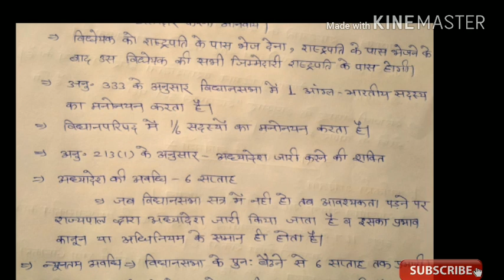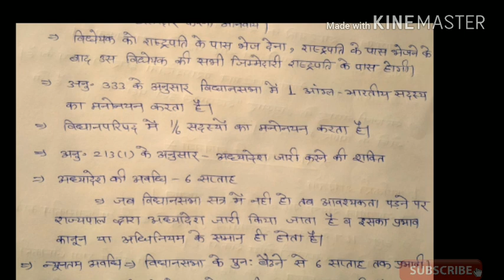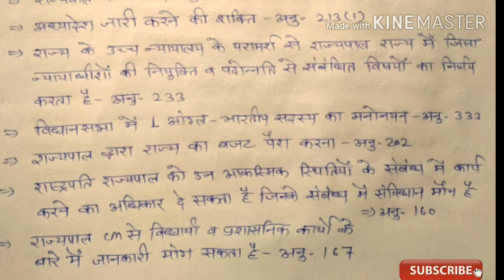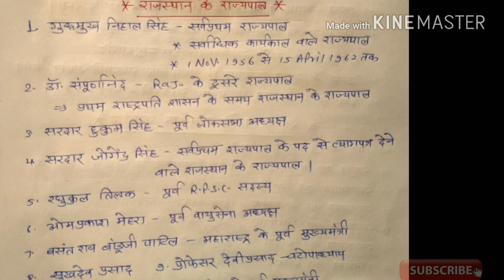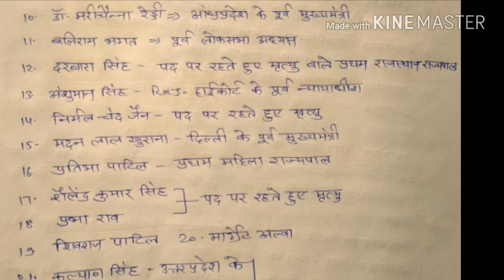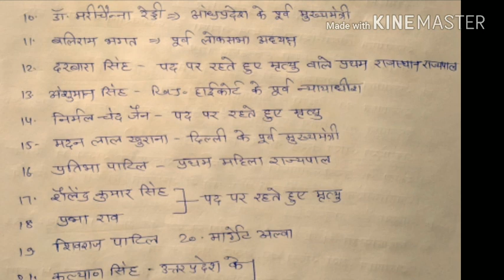राज्यपाल। governor। राज्यपाल और उसकी शक्तियाँ। Rpsc EXAMS and other competition exams। [हिन्दी]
1857 की क्रांति और राजस्थान

1857 की क्रांति और राजस्थान
प्रमुख political agent
सैनिक छावनिया

राज्याभिषेक
शिवाजी के अष्टप्रधान
प्रांतीय प्रशासन
सैन्य व्यवस्था

*Rpsc 1st grade exam 2018 constitution संविधान all chapters